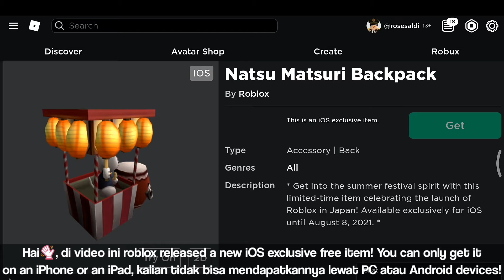[FREE ITEM] Cara Mendapatkan NATSU MATSURI BACKPACK (iOS ONLY!) | Roblox